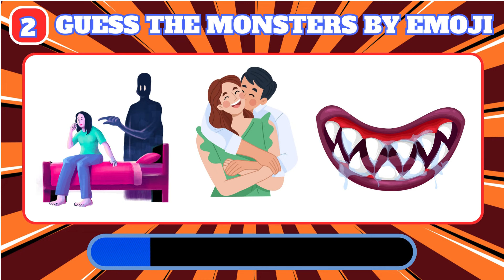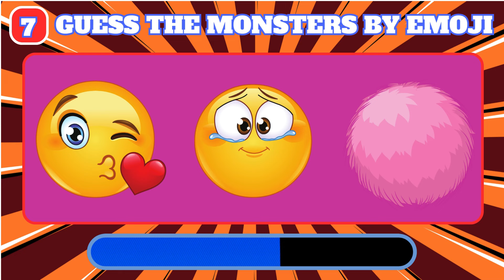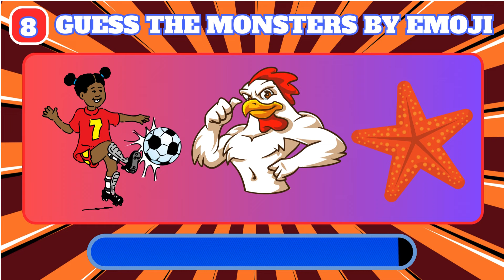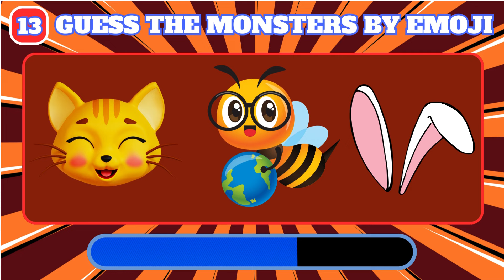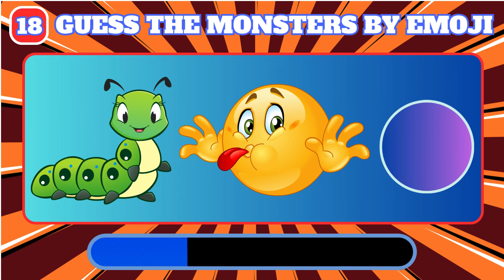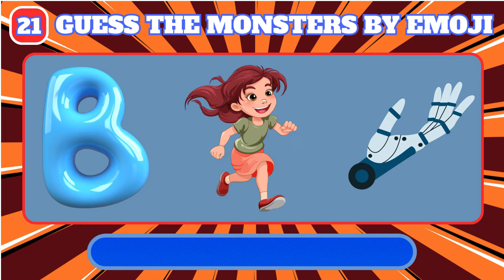Poppy Playtime Chapter 3 - All Characters Explained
How many characters of Poppy Playtime Chapter 3 & The Smiling Critters Characters can you get right?

- NIGHTMARE HUGGY WUGGY, BUBBA BUBBAPHANT, CATNAP MONSTER, KISSY MISSY, DOG DAY, CRAFTYCORN, HOPPY HOPSCOTCH, MS. DELIGHT, BOBBY BEARHUG, CATNAP, MOMMY LONG LEGS, BUNZO BUNNY, MINI HUGGY, PJ PUGAPILLAR, DOG DAY, PICKY PIGGY, HUGGY WUGGY, KICKINCHICKEN, DOGDAY and POPPY